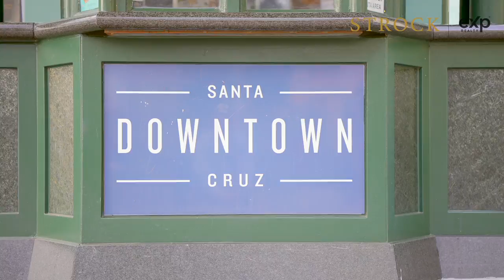Explore Downtown Santa Cruz, CA | Strock Team Community Tour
Downtown Santa Cruz: the funky epicenter and flagship locale of Santa Cruz County. From Pacific Ave, to the Wharf, to iconic Beach Street (you know, the street that the Boardwalk is on), Downtown is steeped in California historical/surf/hippie culture!

With the inventive creativity of Downtown, you won’t be surprised to learn that this energy carries over into the food scene.

For quick bites and delicious sips, we have a couple of favs. Flower Bar is just a block off of the main drag; you’ll love the coffee, housemade Italian sodas, wine selection, baked goods, and chocolate truffles. On top of the great fare, you can actually build your own bouquet! Pick pretty stems and bundle to take home. Another new hot spot is Bad Animal, a book store tasting room. Peruse their literary section, glass of wine in hand, and spend an afternoon of pinots and pages.

We have to mention 11th Hour Coffee, since it just so happens to be Ben’s favorite coffee shop. Stop by for house-roasted beans, inventive flavors (like their Honey B Latte), and delicious food (warning: you will become addicted to their Brunch Bowl).

Downtown also gives you plenty of heartier options. We’ll start with Alderwood, an elevated culinary experience that sources locally and creates everything in-house. From oysters, to choice steaks, to the humble cheeseburger, you will leave this place satisfied. Other locally loved spots include Hula’s Island Grill for tiki treats, Oswald for French-inspired dishes, and Abbott Square Market, a food court with counters serving cocktails, sushi, fried chicken, vegan treats, coffee, and beyond.

With full stomachs, you’re well fueled to have some fun in Downtown SC. You’ll find loads to do with just a quick walk down Pacific Ave. Duck into shops like Botanic and Luxe, create your own candle at Glow Candle Lounge, and embrace the chill Santa Cruz vibe at Roxa’s Hammock Cafe. It’s also worth exploring the Santa Cruz Museum of Art and History, which features interactive activities for all ages and rotating exhibits. Want even more culture? On Wednesdays, stop by the Downtown Farmer’s Market for ultra fresh produce, gourmet food booths, and wares by local artisans.

Craving something a little more lively? You simply can’t go wrong with a visit to the Boardwalk - even if it’s one ride on the Giant Dipper, there’s something it does for your soul (speaking from experience). You could also attend a Santa Cruz Warriors game, the G-League basketball team that’s right here in Downtown! The intimate venue makes it feel like every seat is courtside, and it’s a completely different experience than going to an NBA game. Come ready to cheer, because locals are passionate about this team!

Speaking of getting loud, it feels like no Santa Cruz experience is complete without a visit to the Catalyst. This local venue is almost a rite of passage - it’s a little grungy, but that’s how we like it, and we guarantee an evening you won’t forget. Looking for something a little more classic? The Santa Cruz Wharf has gorgeous views of the Bay, the Harbor, and the Boardwalk (best enjoyed at night). You'll also love the shops, restaurants (there’s a Tiki Bar!), candy store, and fresh seafood galore.

Alright, we’ve got the food, the drinks, the art, the culture, and the overall vibe locked down - so how about a little exercise? Head over to the Santa Cruz Beach Volleyball Club to get that quintessential beach exercise - classic or cliche, you decide. If serving and setting is not your strength, Neary Lagoon is a hidden gem that’s walking distance from Downtown. This unique landscape is a watershed, wildlife refuge, and a park complete with two playgrounds and a sub-1 mile walking loop. It also has tennis and basketball courts, if you’re looking for some cardio.

Love hiking, but a level, 1-mile loop won’t quite do the trick? We got you. Check out the UCSC hiking trails. Several miles of trails wind from the campus up into the redwooded foothills, offering peeks of the ocean and hopefully a glimpse of UCSC’s beloved mascot: the Banana Slug. This trail system connects to Wilder State Park, where you can enjoy even more hikes with ocean views that get better and better.

As far as housing options, Downtown Santa Cruz gives you plenty of city-living choices: sleek condos walking distance to Pacific Ave, beach cottages that are permeated with the sounds and scents of the surf, and spacious townhomes in gated communities. But our favorite option? The historic, turn-of-the-century Victorians and bungalows that emit Santa Cruz history from every angle. These stately beauties surround Downtown, and owning a slice of Santa Cruz history is pretty priceless.

Ready to move to Downtown Santa Cruz? This community will keep you on your toes with its unique microculture that you won’t find anywhere else in the world. With all of the restaurants, activities, and proximity to the beach, you wouldn’t want to be anywhere else anyways.